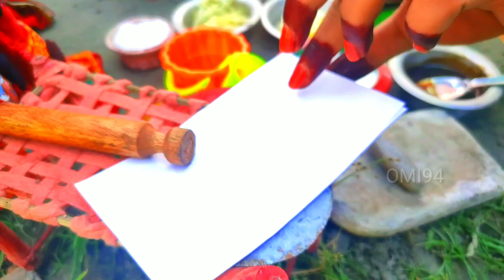Mini Food - Egg Roll। এগ রোল কোলকাতার বিখ্যাত স্ট্রিট ফুড। Ep --- 41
বন্ধুরা আমরা আমাদের চ্যানেলে সব ধরনের ভিডিও  গ্রামীণ পরিবেশে ঐতিহাসিক সব ধরনের রেসিপি ছোট ছোট আকারে আপনাদের সামনে তুলে ধরি। আপনাদের যদি আমাদের ভিডিও গুলি ভালো লাগে তাহলে ভিডিও টিতে লাইক দিয়ে আমাদের পাশে থাকবেন।

((ধন্যবাদ))

আজকের ভিডিও টিতে আমি আপনাদের দেখাবো মিনি Egg Roll Recipe। আপনারা যারা এগ রোল খেতে পছন্দ করেন তাদের জন্য আজকে নিয়ে এসেছি কোলকাতার বিখ্যাত এগ রোল। দেখলেই আপনাদের জিভে জল চলে আসবে। ভিডিও টি অবশ্যই পুরোপুরি দেখবেন এবং ভালো লাগলে লাইক কমেন্ট করে আমাদের পাশে থাকবেন।

     OMI94